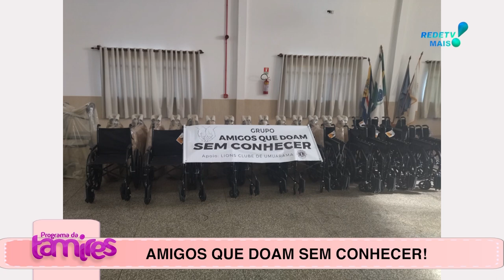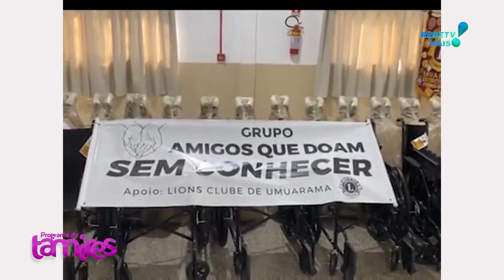AMIGOS QUE SÂO DOADORES DE CADEIRA DE RODAS E DE BANHOS NÂO SE CONHECEM.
DOADORES DE CADEIRA DE RODAS E DE BANHOS NÂO SE CONHECEM.